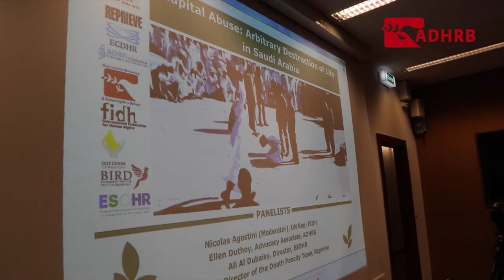Saudi Arabia: Arbitrary Destruction of Life in Saudi Arabia